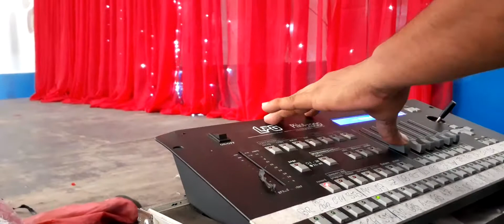Cantata de Natal - Colégio Núcleo de Excelência Marajoara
Encerramos o ano letivo com um grande espetáculo feito por nossas crianças e professores!
Aí vai um gostinho de como foi!